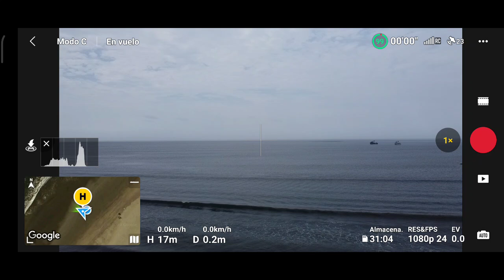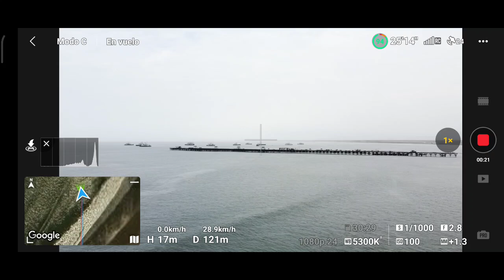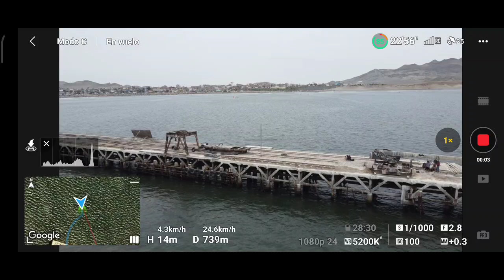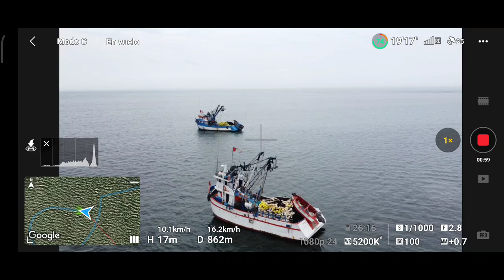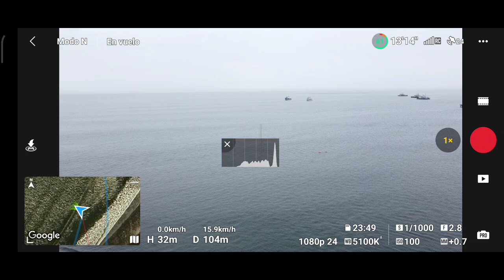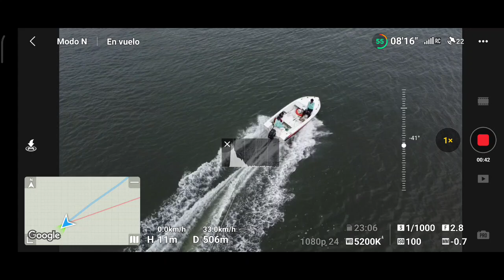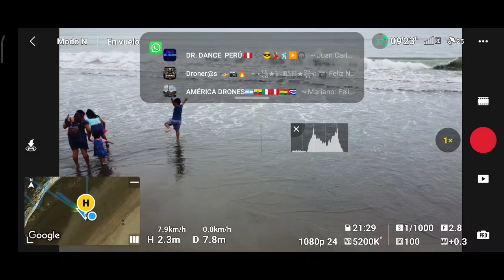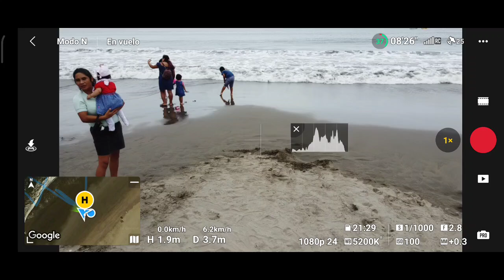🔹DJI Fly . Vuelo № 25 Mini ² Se. Batería🔋1 ( Puerto Malabrigo )